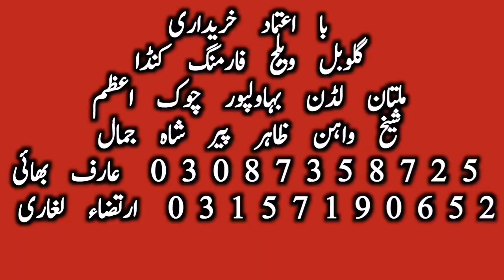Multan Cow Mandi Kande ki Purchasing Chek Kren || Global Village Farming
This video is about Multan Cattle Markeet. Multan maveshi mandi is the biggest cow mandi in punjab pakistan. Multan animal markeet is famous for beautiful Sahiwal cholistani dajili dhani cow calves. Multan Cow Mandi days are Saturday and Sunday. Location of multan cow mandi is very near to shah shams tabrez interchange on motorway. Here in multan janwar mandi katto mal and Sahiwal cross cholistani cross bachre are available in bulk quantity on live weight. Feedlot Fattening calves qurbani calves of sahiwal dajil dhani cholistani ablk nukre Pande suraj mukhi Gulabi Patele pink nose also Brahmn Sluger Brahmn rojo designer Brahmn are available in multan cow mandi. Global Village farming also works in this mandi and global Village farming kanda scale is present in multan mandi. If you want to purchase katto bachre qurbani bachre wache beautiful heavy bull then global Village farming always their in multan animal markeet to assist you.